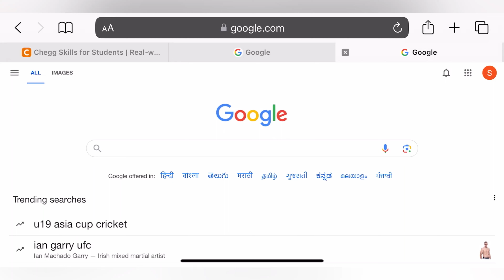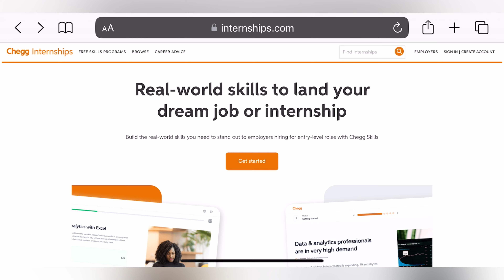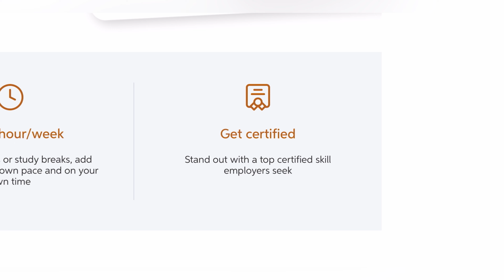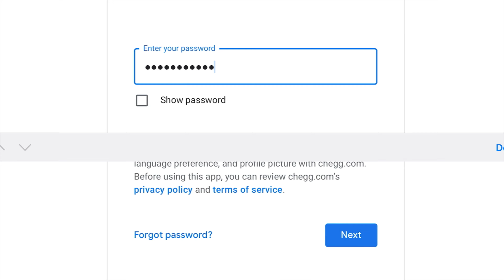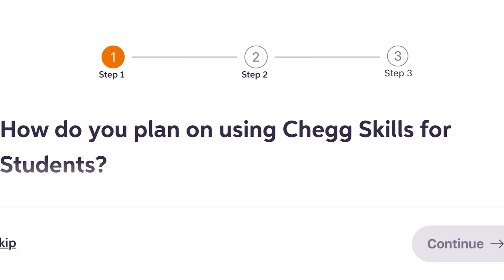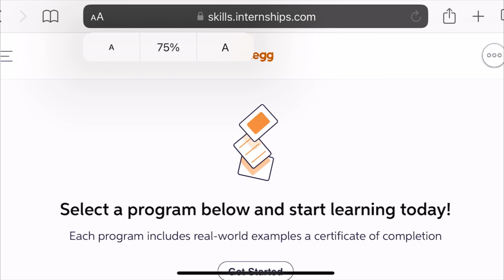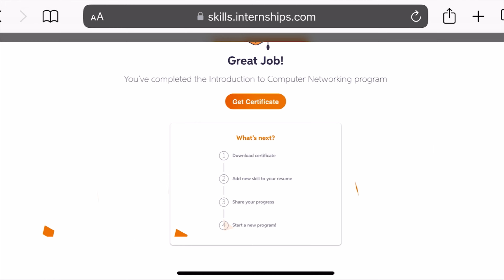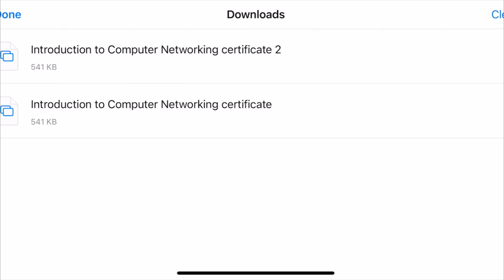గంట లో ఫ్రీ సర్టిఫికేట్ మీ చేతిలో 🧑‍🎓👩‍🎓Chegg internship 2023 free certificates for all students